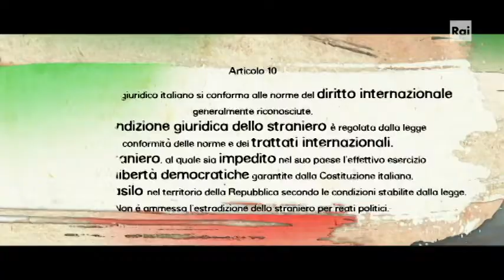Ibrahim comments Art. 10 of the Italian Constitution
What freedom means to Ibrahim and how the Italian Constitution defends it